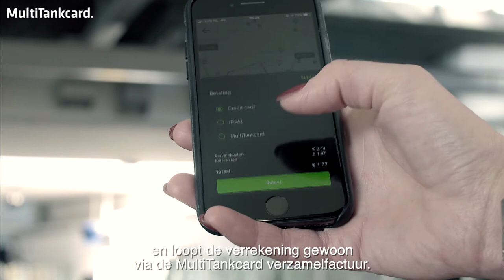Reizen met het openbaar vervoer met MultiTankcard